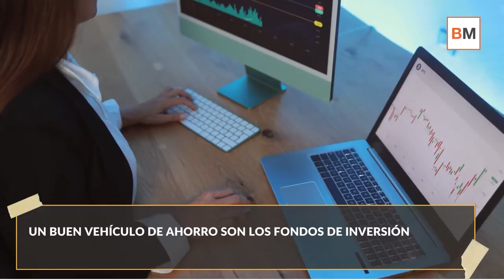🔲 Los FONDOS de INVERSIÓN más contratados por los españoles en 2021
Pese a que 2021 ha sido un año convulso para las bolsas debido a las incertidumbre de los mercados por la pandemia de Covid, los fondos de inversión cerrarán con un patrimonio gestionado de 315.000 millones de euros, de los cuales más de 24.000 millones han llegado en este 2021, según Inverco.